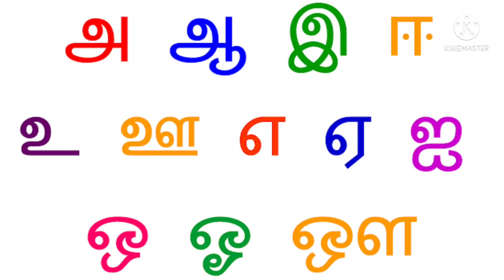அ ஆ இ ஈ | Tamil alphabets | tamil Uyir ezuthukal